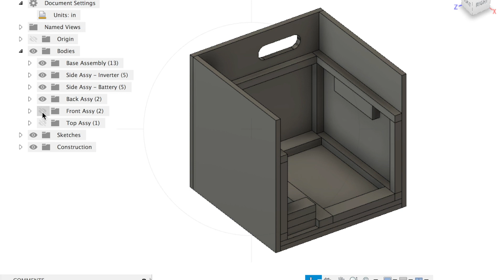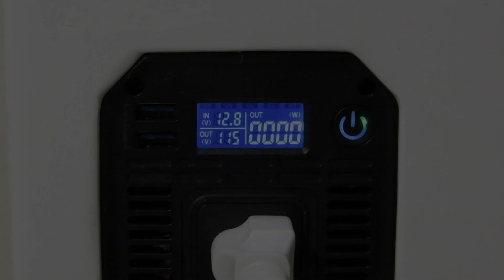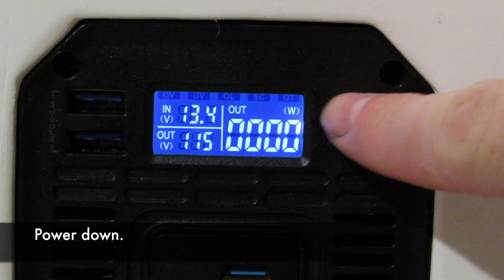The Quiet, Indoor 115 Volt AC Generator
The final test of the home made DIY portable, completely silent, indoor generator - or back up AC power supply - whatever you want to call it.